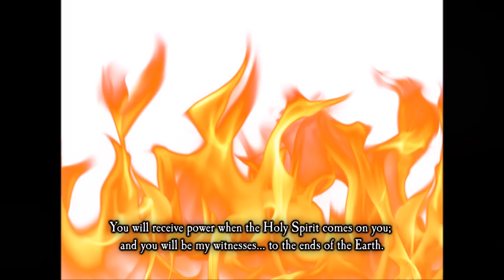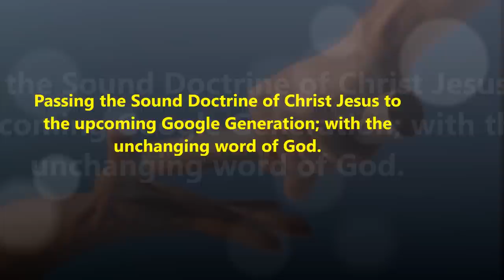Newlife Telephonic Prayer Fellowship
Vision
• Glorify God in our prayer, bible study, and fellowship.
• Initiate micro prayer groups in all states in the United States.
• Launch prayer cells in different languages and in various parts of the world.
• Invest in building churches and missionaries across the globe to reach out to people who are still unsaved.
• To bring healing to the brokenhearted and giving them hope.
Let us stand together for Christ,
Missions Coordinator
தொலைபேசி வழி ஜெப கூடுகை - New life Prayer Fellowship - Tele Bible Study